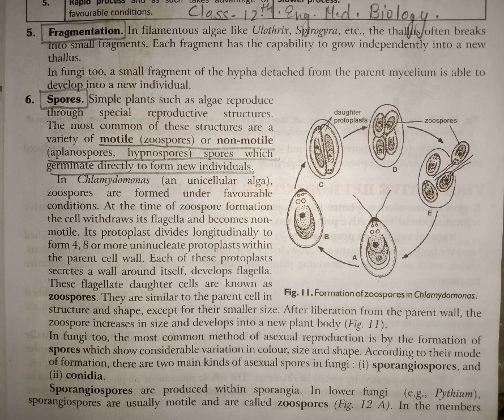29 April class 12 Em Biology by Mantasha Ruba